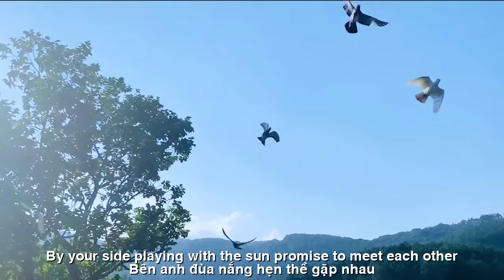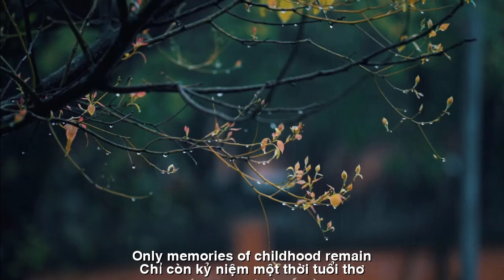[FULL HD]TÌM VỀ NẮNG HẠ ||FIND THE SUMMER SUN || CA SỸ ZENNY KHANH-LÊ PHƯƠNG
TÁC PHẨM:TÌM VỀ NẮNG HẠ
FIND THE SUMMER SUN
THƠ:LÊ PHƯƠNG
SÁNG TÁC:NS QUANG DAU
TRÌNH BÀY: CA SỸ ZENNY KHANH
TÌM VỀ NẮNG HẠ
Lê Phương
Làn mây xanh nhẹ – vấn vương
Chao nghiêng giọt nhớ, giọt thương trải lòng
Tìm về nắng hạ bên sông
Để nghe khúc hát mặn nồng ngày xưa
.. “ Dáng ai thấp thoáng song thưa
Bên rèm khung cửa ,
sớm trưa chờ người”
Hạ ơi ! Một chút nắng thôi
Để còn ai đó biết nơi tìm về
Ngày em còn nét chân quê
Bên anh đùa nắng
hẹn thề gặp nhau
Nhớ ghê ! Những buổi ban đầu
Vẳng nghe chuông đổ..nguyện cầu thành đôi
Tìm về nắng hạ ..đâu rồi ?
Chỉ còn kỉ niệm một thời tuổi thơ.
Le Phuong
Light blue clouds – lingering
Drops of remembrance, drops of condolences
Find summer sunshine by the river
To listen to the passionate song of the past
.. “Someone's figure is looming but sparse
Next to the window curtain,
morning and noon waiting for you"
Ha! Just a little sunshine
Back when I still had rustic features
By your side, playing with the sun
promise to meet each other
I miss it so much! The initial sessions
Listen to the bell ringing. Pray as a couple
Looking for the summer sun..where are you?
Only memories of childhood remain.
Đường liên kết của video